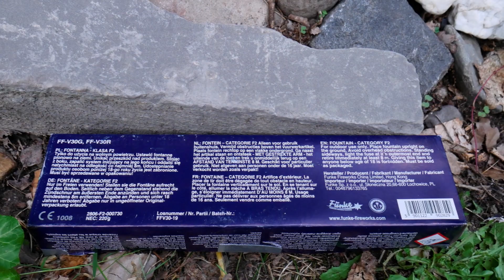FUNKE - GALERAS SILBER VULKANE - F2 (NEUHEIT 2019) 10 AUF SCHLAG (TOP!)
In der schweren Zeit habe ich für euch am 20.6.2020 im Hochzeits Feuerwerk die Funke - Galeras Silber Vulkane in F2 getestet. Ich fand sie echt toll! Vorallem mit dem Bild das 10 Gefächert auf Schlag kamen ein Mega Bild! Auch gute Farben Rot und Grün! Kaufempfehlung!

Hier die Daten:

Schuss Anzahl - 10 Stück (5 Rot & 5 Grün)
Kaliber - ?
Kategorie - F2 (Silvester-Feuerwerk) (Mit Genehmigung)
Lager Gruppe - 1.4
Meine Bewertung